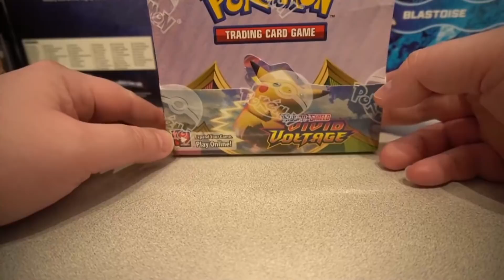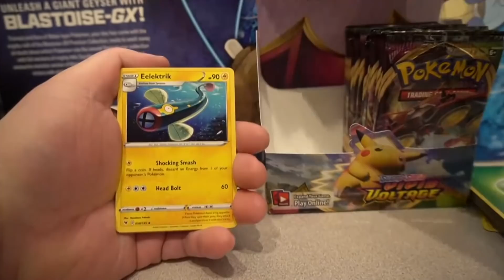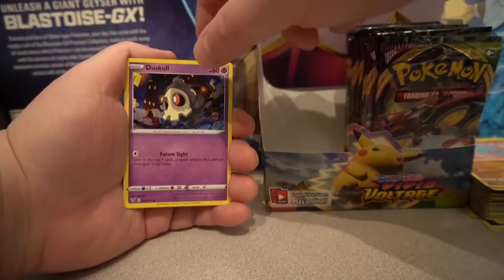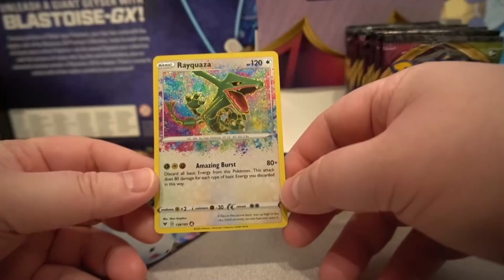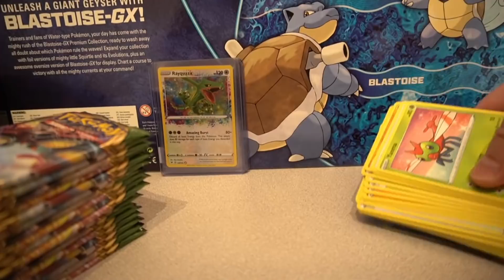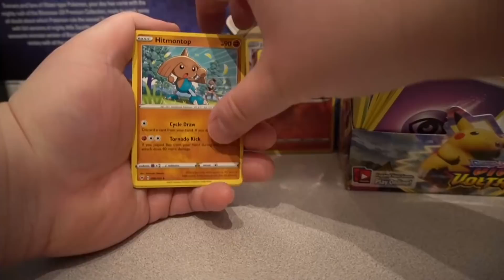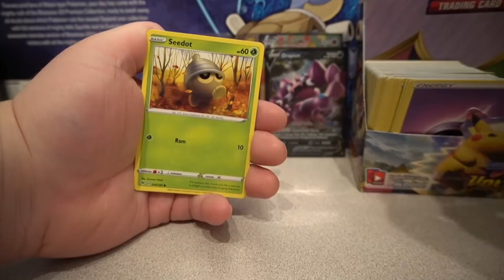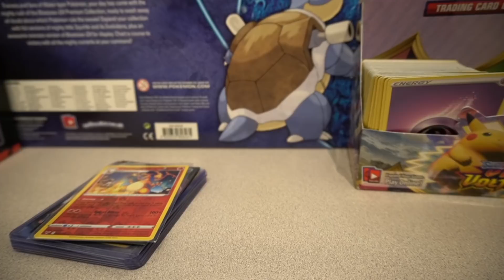VIVID VOLTAGE BOOSTER BOX OPENING!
Hunting for Rainbow Pikachus? So are we!  Will we find one in the newest Pokemon Set: Vivid Voltage?
WILD DRAGON MAJESTY & SHINING LEGENDS PACK OPENINGS+!